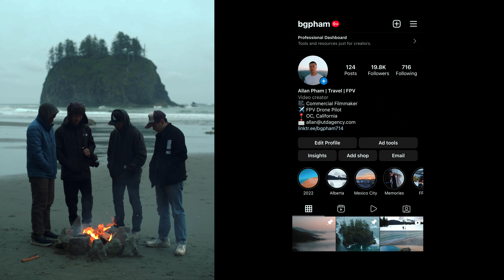Why you should Road Trip Pacific Northwest | FPV cinematic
My friends and I decided to fly into PDX and rent a Tesla to road trip the pacific northwest in May to take a break from work. We filmed most of the trip and this was what I was able to create to inspire others to go out and explore what the world has to offer.